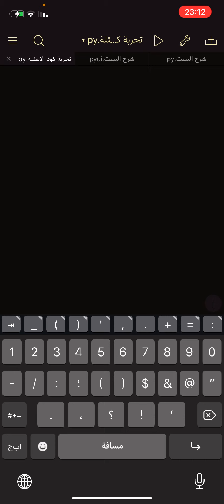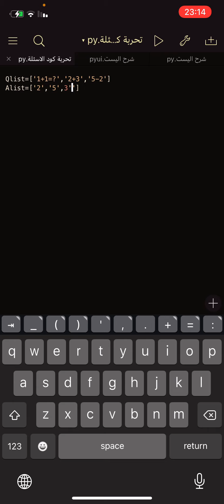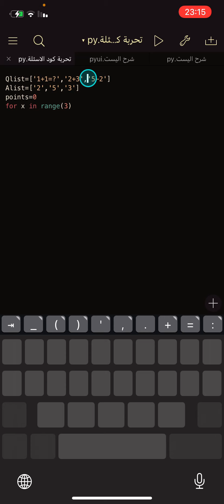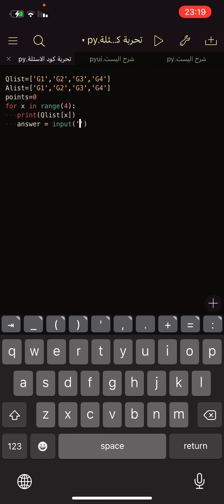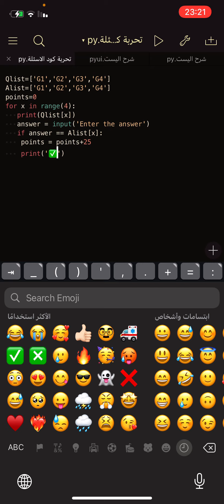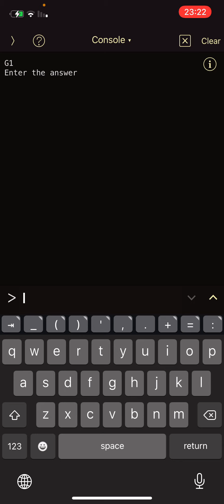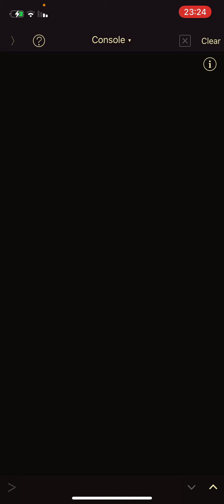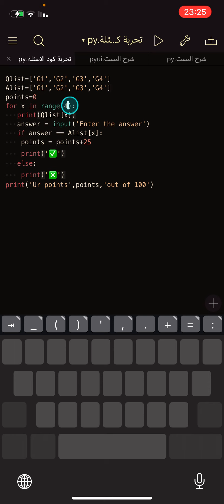برمجة تطبيق أسئلة وأجوبة باستخدام اليست list بلغة البايثون بواسطة تطبيق بايثونيستا 3 pythonista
شرح برمجة برنامج أسئلة وأجوبة باستخدام اليست list بلغة البايثون بواسطة تطبيق بايثونيستا 3 pythonista
تعلم البرمجة
تعلم البرمجة من الصفر
Pythonista 3
تتبيث مكتبات البايثون
تتبيث مكتبات في pythonista
شرح تطبيق pythonista
python tutorial
تعلم البرمجة للمبتدئين
تعلم البايثون من الايفون
تعلم بايثون
بايثون من الجوال
تعلم لغة البايثون من الهاتف
learn python
python course
python programming
أنس العربي
البايثون للمبتدئين